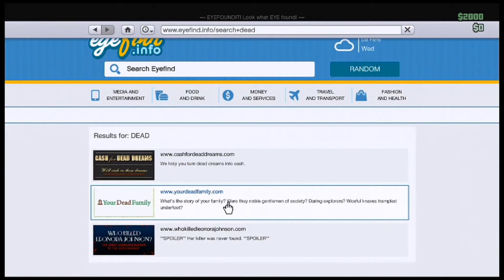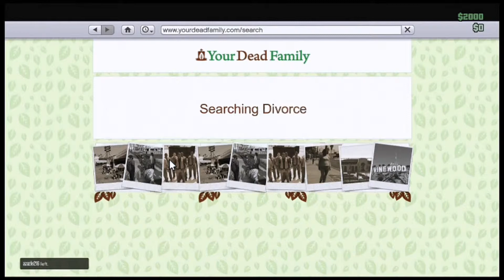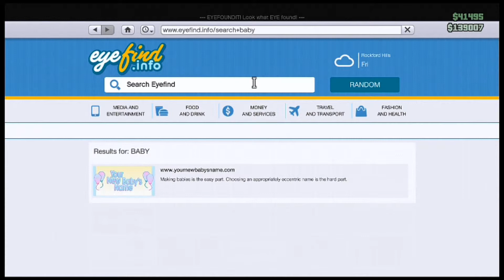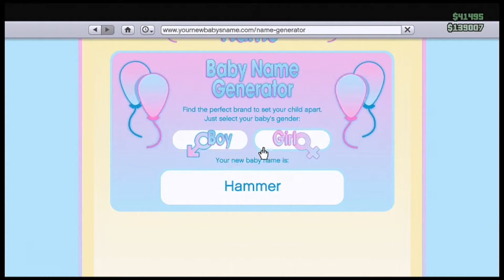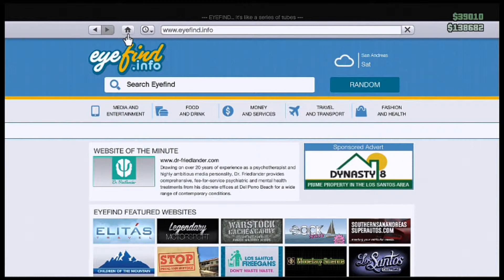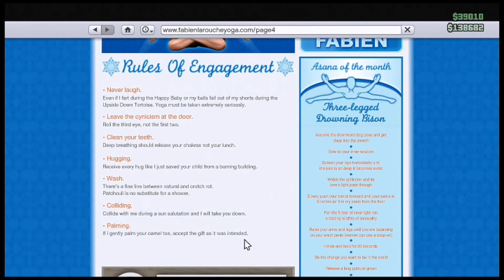GTA 5 :Top 3 Websites [Episode 1]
Hey there amazing fans im back with the first episode of top 3 website so i pick what i think are pretty awesome websites that you might want to check out so i hope you enjoy and make sure you slap that like button.